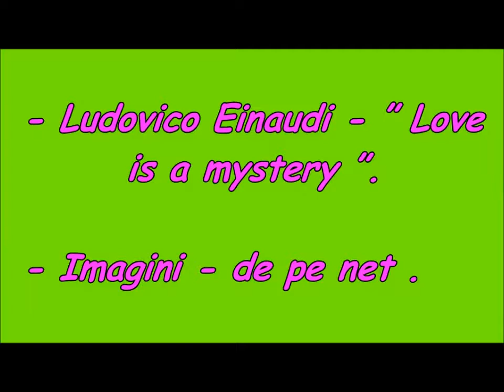Luna ca motiv de inspirație poetică